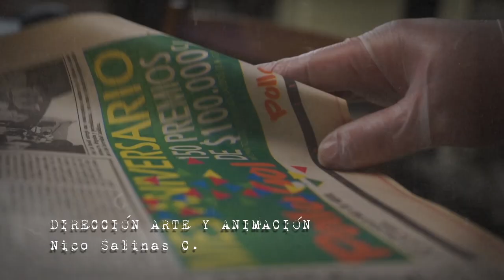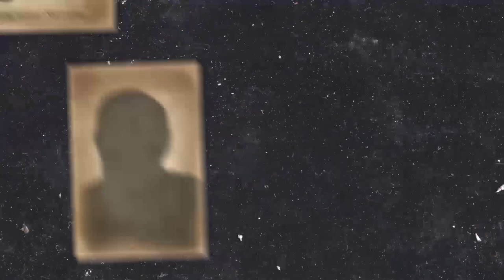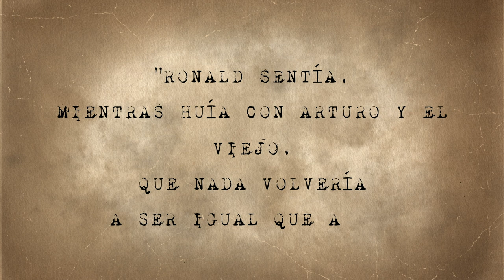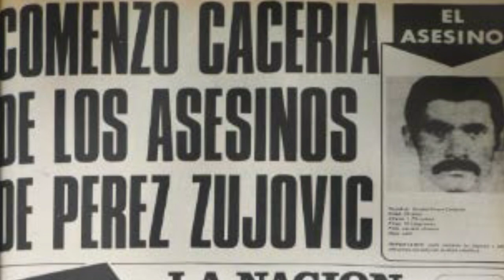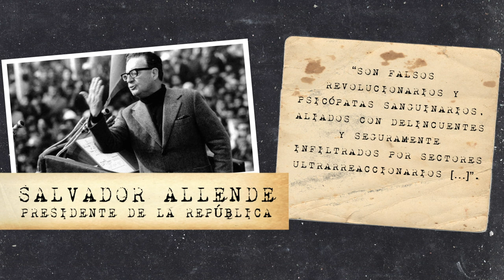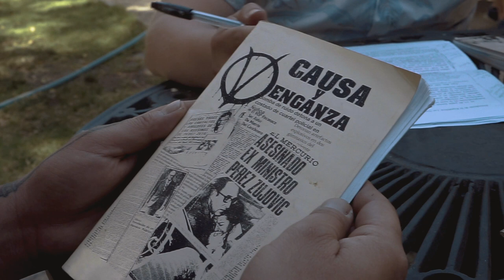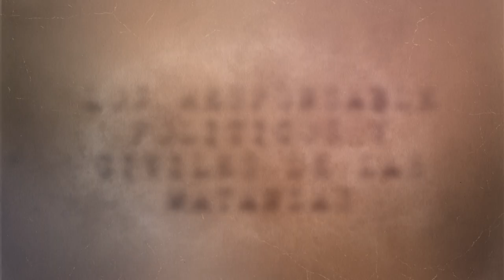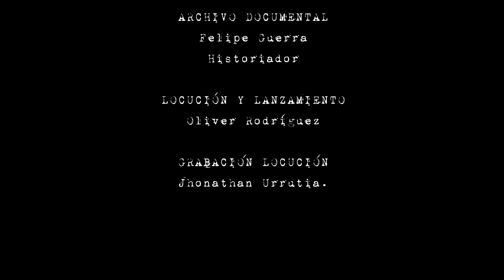1° capítulo: “La lluvia del sur. El ajusticiamiento de Edmundo Pérez Zujovic”.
El 8 de junio de 1971, un comando de la Vanguardia Organizada del Pueblo (VOP), asesinó al ex ministro Edmundo Pérez Zujovic. Los vopistas lo consideraron responsable político de la masacre de Pampa Irigoin, en Puerto Montt, ocurrida en 1969. La 'lluvia del sur' se disipaba en la medida que las balas de la subametralladora Karl Gustav penetraban el cuerpo del líder democratacristiano.
Esta es la historia de cuando la justicia se entronca con la venganza.

Equipo:
Idea, guion y presentador: José Antonio Palma
Arte y Animación 3D: Nicolás Salinas
Cámara, edición, animación y postproducción: Sebastián Valenzuela
Agradecimientos:
Tema central: “El peso de la noche - beat”, Pineda Pride
Audio y postproducción: Cristian Silva López
Locación y acceso Biblioteca Nacional: Jimmy Quintana, encargado comunicaciones.
Archivo documental: Felipe Guerra, Historiador.
Locución: Oliver Rodríguez
Grabación locución: Jhonathan Urrutia.
Imágenes “El Amanecer - cortometraje”: Aukaleb Ankaro
AGRADECEMOS SU DIFUSIÓN!
Facebook: El peso de la noche. Memorias de rebeldías.